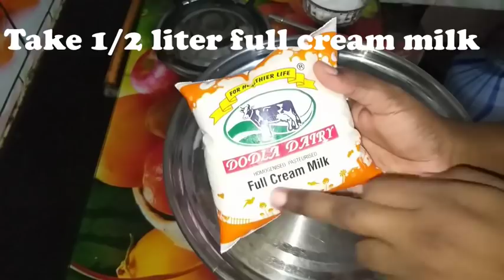Mango Icecream | மாம்பழ ஐஸ்கிரீம் | Mango Icecream using rava | No egg icecream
Incridents
Mango-1
Milk-1/2 liter
Sugar-1/2 cup
Rava-4 tsp
Here i have shared homemade mango icecream using rava.